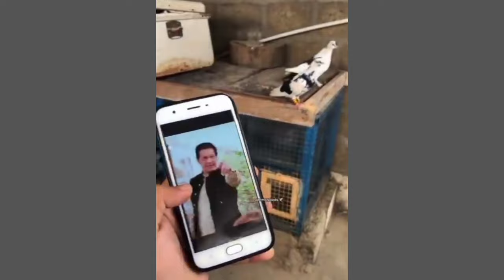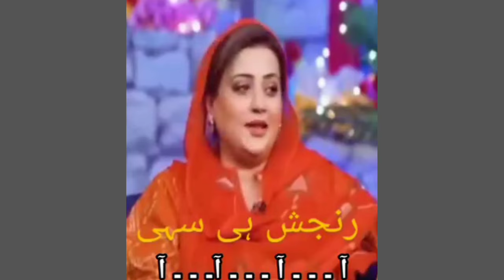Pakistani Funny Politicians Moments 😂😜 Part - 108 | Mr Knowledge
Title : Most Pakistani Funny Politicians Moments 😂😜 Part - 110 | Mr Knowledge